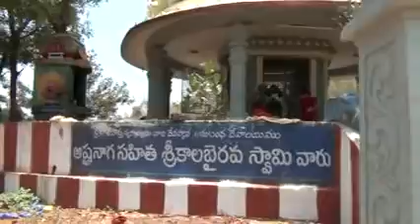అష్ట నాగ కాలభైరవ ఆలయం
అష్ట నాగ కాలభైరవ ఆలయం కలదు. ఈ ఆలయాలు ప్రకృతి వోడిలో ఎంతో అహ్లాదకరమైన ప్రదేశంలో అధ్యాత్మికత ఉట్టిపడెవిదంగా ఎంతో రమ్యంగా ఉన్నాయి. ఈ ఆలయాలను తప్పక దర్శించి ఆ పరమేశ్వరుని మరియు అమ్మవారి దివ్య ఆశిస్సులను పొందాలని విన్నపం